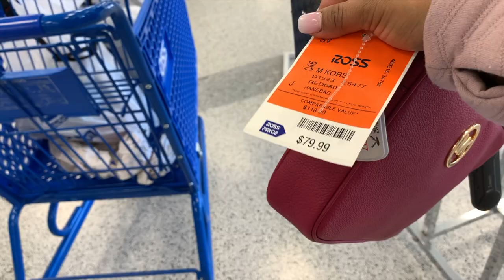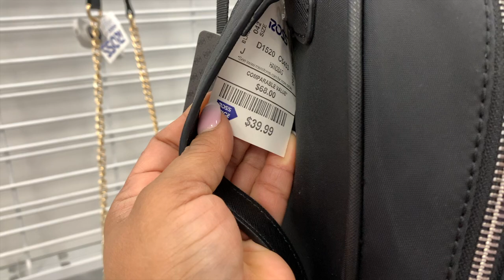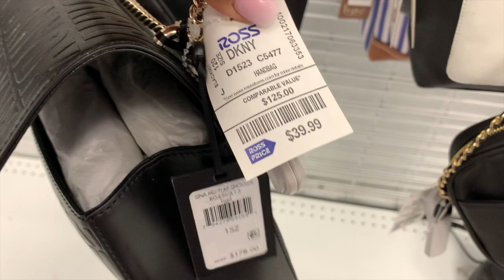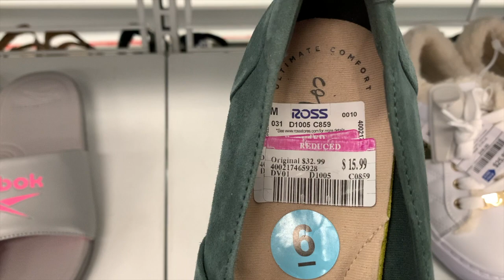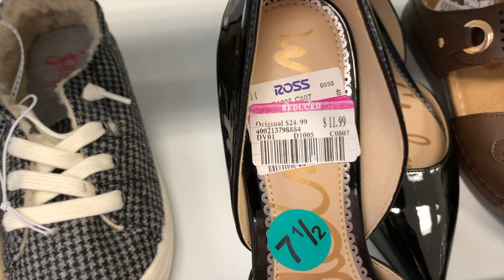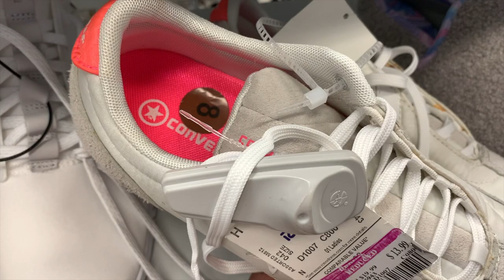Lo Mas Bellisimo Y Nuevo En Ross❤️ Continuan Las Rebajas En Zapatos🔥 Enero 17 2021